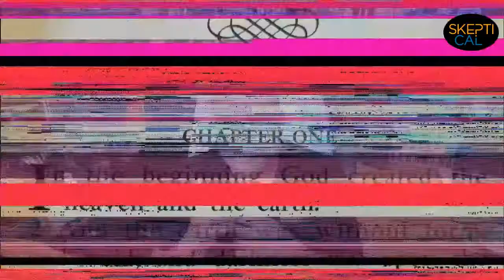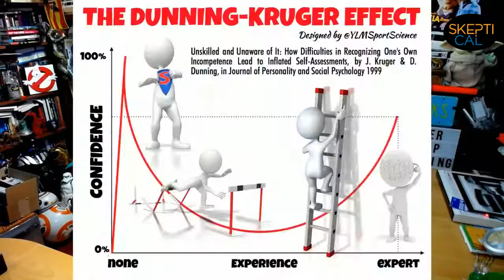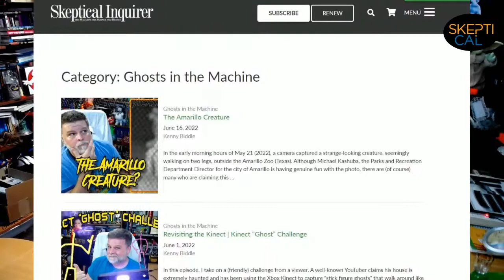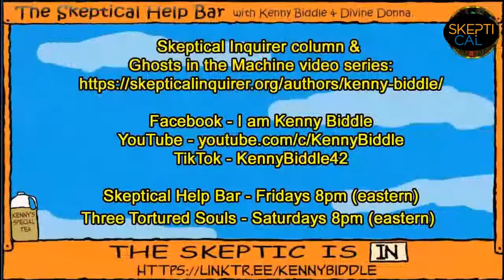Kenny Biddle: From Ghosthunter to Skeptical Investigator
From Ghost Hunter to Skeptical Investigator
In the 1990s, I believed pretty much everything; ghosts, demons, bigfoot, etc. It wasn't until one night in Gettysburg, PA that I began to realize I might be wrong. Come along on my journey from blind believer to skeptical activist, and learn why I continue to attend even more paranormal-themed events than before.

About the Speaker:
Kenny Biddle  Kenny Biddle is a ghost hunter turned science enthusiast and skeptical activist. He routinely investigates various claims of the paranormal: personal experiences, ghost gadgets, eerie photos, and spooky videos. His investigations are featured in Skeptical Inquirer, both in his online column (A Closer Look), the print magazine, and his video series, Ghosts in the Machine. Kenny hosts the livestream show, the Skeptical Help Bar, every Friday night, where he blends skepticism and science with the atmosphere of a local bar. He’s also a co-host of the “Three Tortured Souls” podcast, which tackles fringe topics from three perspectives. Kenny frequently hosts workshops on how to deconstruct and understand paranormal photography, video, and lectures on how to investigate and solve mysteries. In 2020, Kenny was elected a Fellow of the Committee for Skeptical Inquiry.